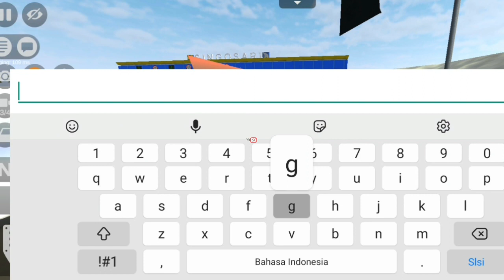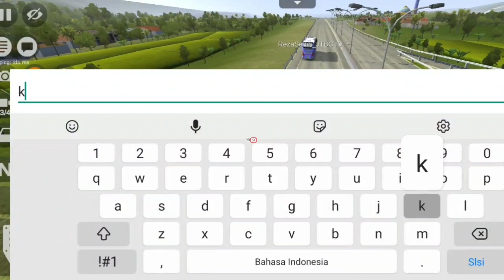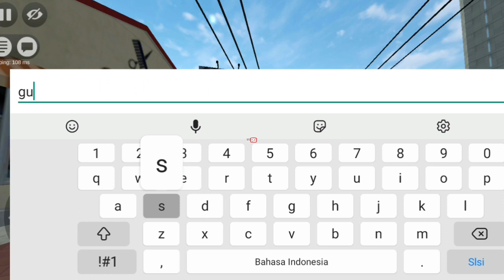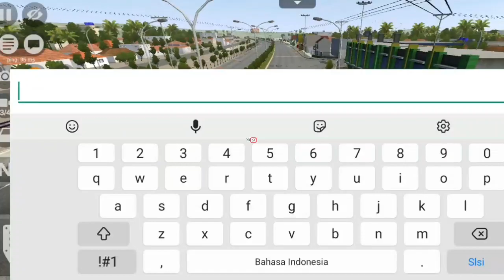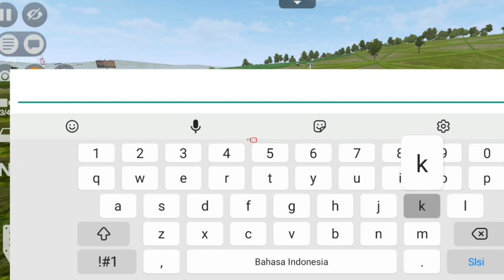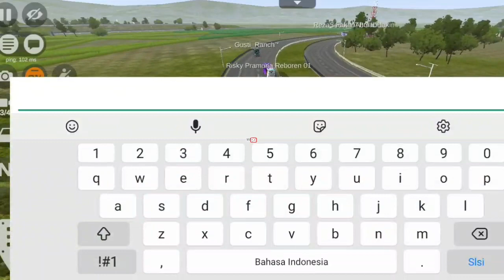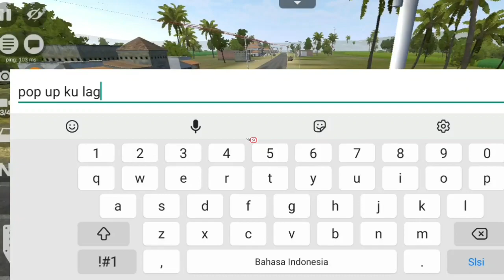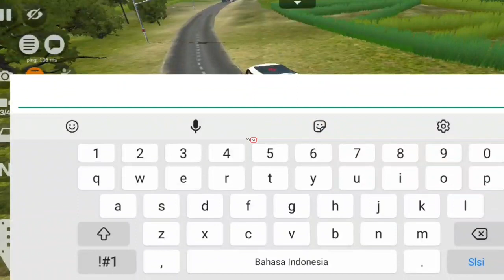Rombongan Bus Kesurupan⁉️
Rombongan BusKesurupan⁉️

Channel Seputar Game Android dan PC

Yuk GABUNG di Membership channel ini, dan dapatkan keuntungan sticker dan info mabar khusus di channel ini

Bagi yg mau donasi untuk channel ini, bisa klik link saweria berikut (terima kasih sebelumnya)

3D By QPAS
(Dilarang Meredit & Mereupload livery diatas.
Mohon untuk mengarahkan ke Link download asli apabila ingin mereview atau share livery)

Jangan Lupa Juga Untuk Support Channel-Channel dibawah.
Supaya Tidak ketinggalan update Livery Bussid bus-bus Sumatera yang keren-keren.